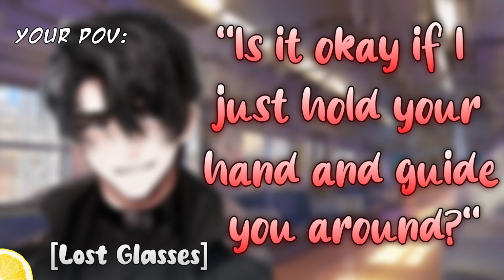[M4F] Guiding a very cute and very confused girl home after she lost her glasses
You’ve had absolutely terrible eyesight ever since you were born, so you’ve been wearing super strong glasses all your life. It doesn’t really have a flaw, except when you don’t have those glasses on, you’re basically stumbling around in a hopeless delirium. Aaand that's exactly what happened today. Not knowing what to do, you broke down in the middle of the train station. That’s when a voice calls out to you…